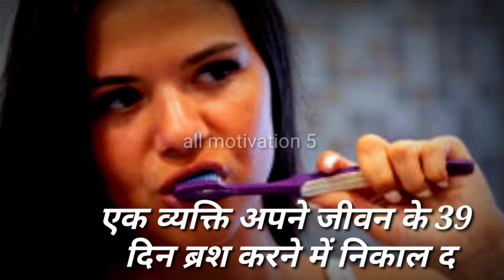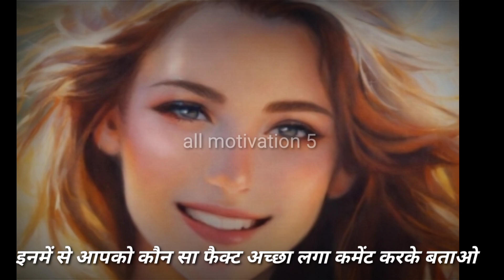About some strange facts related to life dhruv rathee trending video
dhruvrathee  @DhruvRatheeVlogs  @IndianNationalCongress  @DineshMiglaniTutorials
क्या भारत तानाशाही बन रहा है? | चंडीगढ़ चुनाव | किसानों का विरोध | ध्रुव राठीध्रुव राठी 2 दिन पहले 9.1 मिलियन बार देखा गयाएक मूर्खतापूर्ण गलती जिसने PayTM को नष्ट कर दिया | केस स्टडी | ध्रुव राठीगोदी मीडिया' ने जो 10 साल का छिपाया ध्रुव और 70 साल का काला चिट्ठा दिखाया है
मोदी के काले कारनामों से पर्दा हटाया गया।ध्रुव राठी
नारीवाद के बारे में सच्चाई | क्या नारीवाद भारतीय समाज कोनष्ट कर रहा है? | ध्रुव राठे50% भारतीयों को होगी ये बीमारी!अगली महामारी | ध्रुव राठी
बजट 2024 विश्लेषण | मिडिल क्लास को क्या मिला? | ध्रुव राठीराम मंदिर: राम वनवास के बारे में अनकहा सच | ध्रुव राठे
ध्रुव राठी ने 70 साल पहले मोदी के काले कारनामों का जिक्र किया था।
यूट्यूब ने किया बड़ा 'कांड'?
बीच में ऐसा... तहलका एक्स्ट्रा..Is India becoming a DICTATORSHIP? | Chandigarh Elections | Farmers Protest | Dhruv Rathee
Dhruv Rathee 9.1M views 2 days ago
One STUPID Mistake that DESTROYED PayTM | case Study | Dhruv Ratheeगोदी मीडिया' ने जो 10 साल छिपाया ध्रुव ने 70 सेकेंड में कालाचिट्ठा दिखायामोदी के काले कारनामों से पर्दा हटाया।
Dhruv Rathee
The Truth about Feminism | Is Feminism Destroying Indian Society? | Dhruv Rathe
50% of Indians will get this Disease! | The Next Pandemic | Dhruv Rathee
Budget 2024 Analysis | What did Middle Class get? | Dhruv Rathee
Ram Mandir: The Untold Truth about: Ram's Exile | Dhruv Rathe Dhruv Rathee ने मात्र 70 सेकेंड में खोला मोदी के कालेकारनामों का चिट्ठा। 'गोदी मीडिया' नहीं बताएगध्रुव राठी की इसवीडियो के साथ
IAS Motivational Ringtone
Sonu Sharma best motivation sp.
Best Motivational Ringtone 2022
Best powerful motivational video in hi.
Motivation ringtone|| Success ringtone#s.
IAS Motivational Ringtone
Sonu Sharma best motivation speech.
Best Motivational Ringtone 2022 714 ||| (coole...
Best powerful motivational video in hindin.
Motivation ringtone|| Success ringtone#succ...
motivational video motivational songs|motiva...
Feel the New motivation ringtone
feeling of success || instrumental ringtone ||...
Omotivational thought I motivational vide..Motivation Ringtone Best Hindi Ringtone Moti...
ias best ringtone..
The best Motivational Ringtone 2021
Besharam Bewafa Instrumental-B Praak Rin...
नए वीडियो में ऐसा क्या बोला Dhruv Rathi ने कि बवाल हो गया, आप भी पढ़ें...
NewskiNews Dhruvratheelatestvideo

dhruvratheelatestvideo; REPLY TO DHRUV RATHEE | WHY DHRUV RATHEE SAYS ANIMAL MOVIE IS CANCER | ANIMAL CRAZE IN IND
No. 1 Indian Media N
राठी का वीडियो भड़ास पर वाय पहले ही छप गया था! पढ़ा नहींdhruv rathee new video
dhruv rathee new video reaction
Dhruv Rathee Vs All Godi Youtubers| Dhruv Rathee roast
end dhruvrathee wife whatsa.
Arnav editingElvish Yadav Ne Diya Reply Dhruv Rathee Ko podcas...Dhruv Rathee